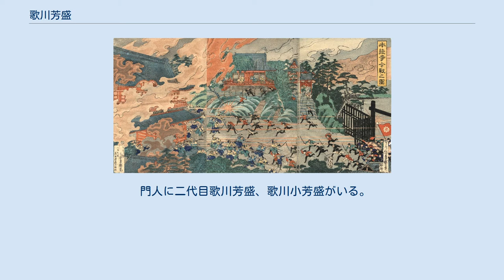歌川芳盛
『本能寺合戦之図』 実際には上野戦争の様子を描いている。
 歌川 芳盛（うたがわ よしもり、天保元年〈1830年〉 - 明治18年〈1885年〉10月5日）は、江戸時代末期から明治時代にかけての浮世絵師。
 歌川国芳の門人。
姓は三木または田口、名は作蔵。
画姓として歌川を称し、一光斎、光斎、酒盛（さかもり）、さくら坊、桜ん坊などと号した。
はじめ下谷広小路、次いで池ノ端茅町に住んだが、後に横浜根岸に移住している。
 幼少時より国芳の門に入り、国芳の画風によく倣った武者絵、時局絵、花鳥画などを描き、殊に時局を諷刺した合戦絵が得意であった。
また嘉永3年（1850年）から嘉永4年（1851年）には草双紙の挿絵も描いている。
万延から文久（1860年 - 1864年）にかけて「ゑぎりす人の図」、「五ヶ国」、「港崎横浜一覧」などの横浜絵の作品があるが、「東都名所」その他において江戸市中遊覧の外国人を描いたのは芳盛以外にはあまり見当たらない。
ほかに合作の「御上洛東海道」や「末広五十三次」にも参加した。
後に中年になると服部波山、夜鶴庵、河鍋暁斎らと交際し三木光斎と号して南画も手がけている。
元治元年（1864年）に制作された大判錦絵3枚続「昔ばなし舌切雀」では、蛤御門の変を舌切雀の説話に仮託して描いており、左側にみられる劣勢となった妖怪たちが長州勢を意味している風刺画である。
絵本の例としては嘉永頃の『義士銘々伝』や『膝栗毛面白双紙』があげられる。
 明治以降、一時は内務省に十三等官吏として勤務もしたが、明治18年（1885年）に辞職してからは横浜に移り、横浜絵および輸出向けの花鳥画を描いたりした。
享年56。
墓所は横浜窪山の共同墓地。
 門人に二代目歌川芳盛、歌川小芳盛がいる。